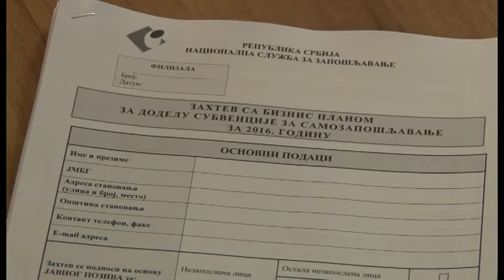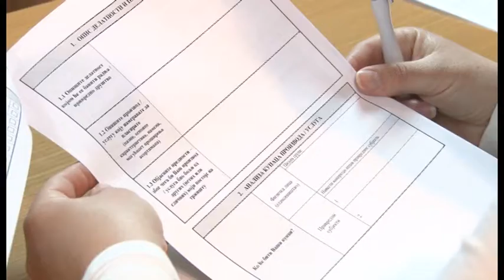Támogatás a munkanélkülieknek